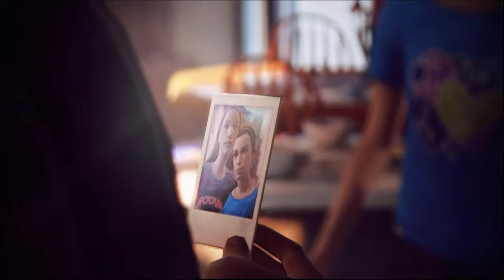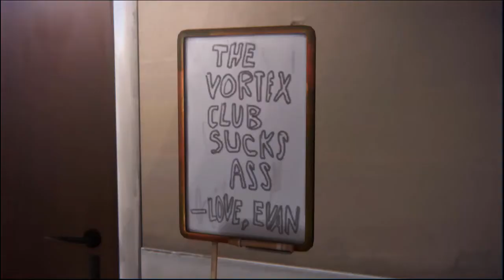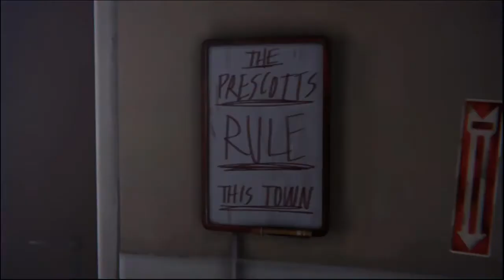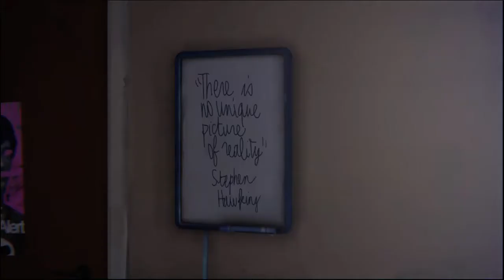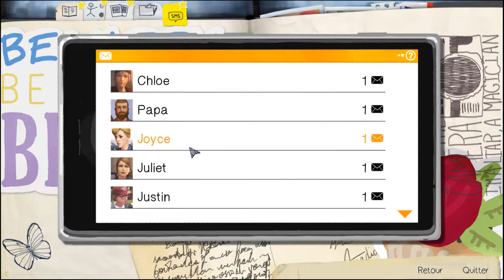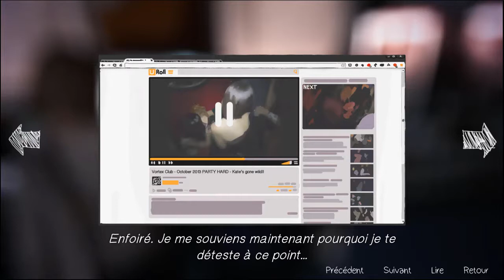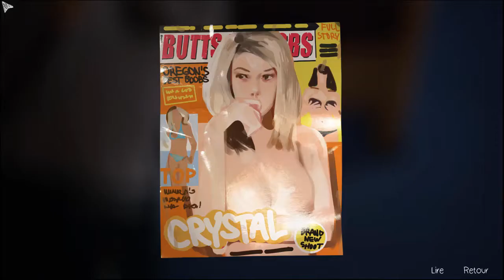Life Is Strange - Ép 10 (1/2) : Désolé Frank !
Salut à tous ! Aujourd'hui on se retrouve pour la première partie du dixième épisode de mon Let's play sur "Life Is Strange". Au sommaire : on fouille la chambre de Nathan et un incident se produit avec Frank.

"Life Is Strange" est un jeu vidéo épisodique d'aventure graphique en vue objective se rapprochant du film interactif, composé de cinq épisodes, développé par le studio français Dontnod Entertainment et édité par Square Enix. Le premier épisode est sorti le 30 janvier 2015 sur PlayStation 3, PlayStation 4, Xbox One, Xbox 360 et Windows.

L'intrigue de "Life Is Strange" tourne autour de Maxine Caulfield, une étudiante en photographie, à l'université de Blackwell, située à Arcadia Bay, une petite bourgade fictive de l'Oregon, qui découvre qu'elle a la faculté de revenir dans le temps sur de courtes périodes, ce qui lui permet de revenir sur les choix cornéliens de son aventure. Elle s'intéresse par la suite à la disparition d'une autre étudiante et retrouve son amie d'enfance, Chloe Price.

🎬▪ Logiciel de tournage : Camtasia Recorder

❌Pas d'insultes

Sommaire :

00:00 : Précédemment
02:43 : Intro
03:06 : Cinématique
03:58 : Le dortoir des gars
06:57 : La chambre de Nathan
12:29 : Le dortoir des gars
12:39 : Cinématique
13:32 : Laisser faire / Arrêter Warren
14:13 : Cinématique
17:40 : En bord de mer
20:20 : Discussion avec Franck
28:44 : Cinématique
29:13 : Outro